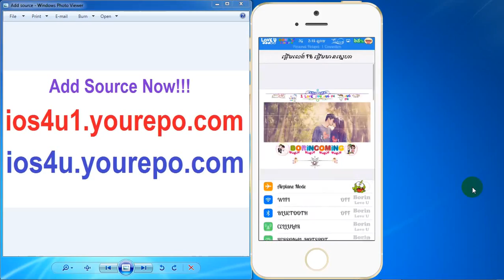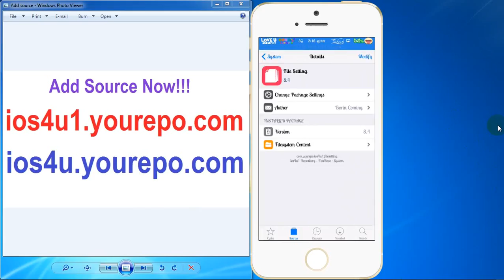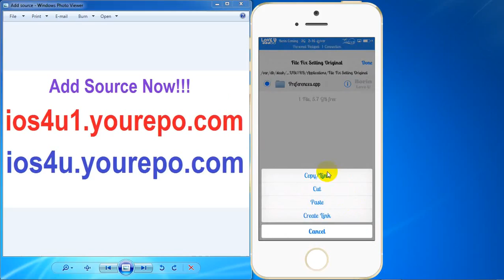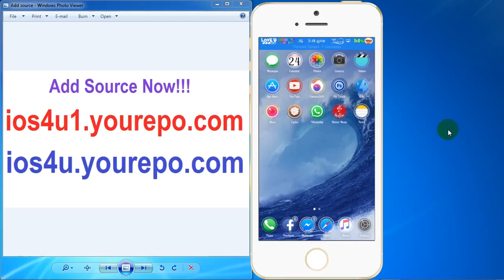របៀបធ្វើអោយ Settings ត្រឡប់មកដូចដើមវិញសម្រាប់ iPhone ដែលបានធ្វើការ Jailbreaked រួច